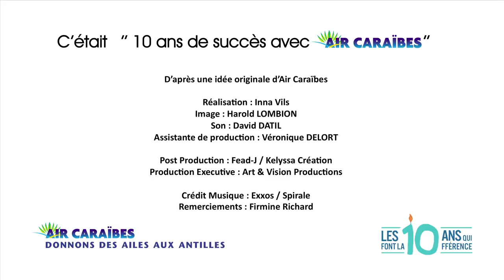#1 - 10 ans de succès ! - Firmine Richard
Le message de Firmine Richard pour Air Caraïbes à l'occasion des 10 ans de vols transatlantiques.
« 10 ans de succès avec Air Caraïbes » se positionne comme étant un programme délivrant un message thérapeutique, un booster pour le moral, véhiculant des valeurs positives dans un contexte économique et social morose. Un programme à l'image d'Air Caraïbes qui se veut une compagnie intégrée dans son environnement social et économique, une compagnie engagée !